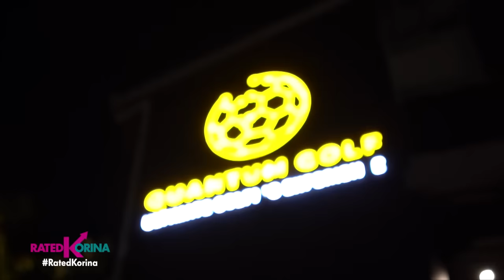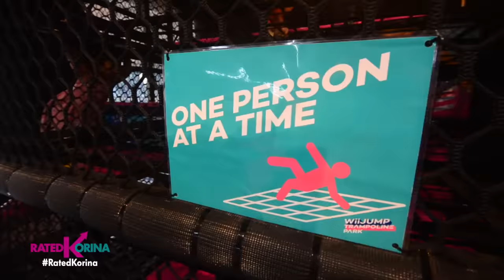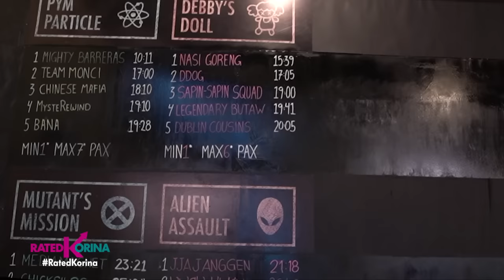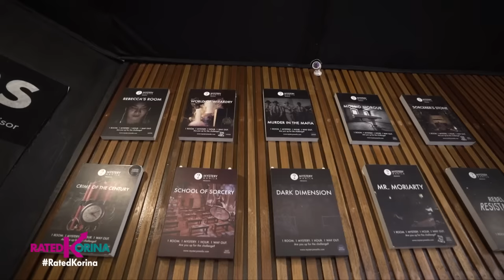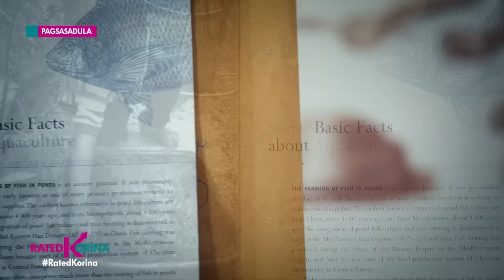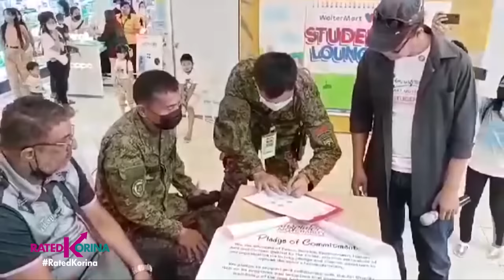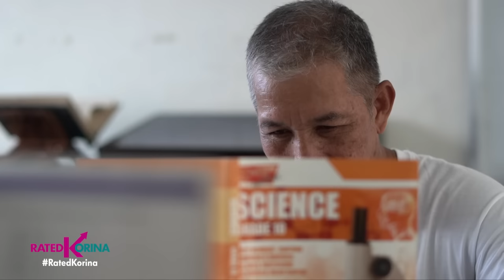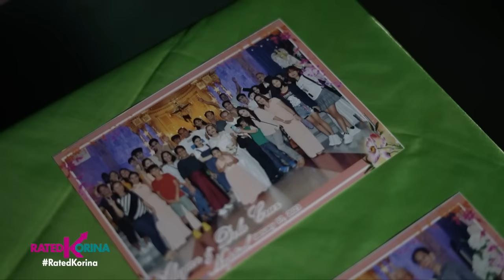Totoo ang Forever sa One True Love ni Granny | RATED KORINA